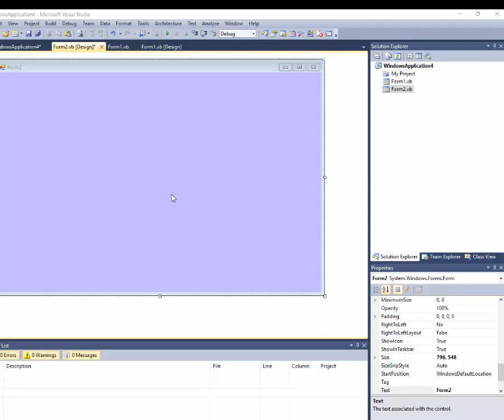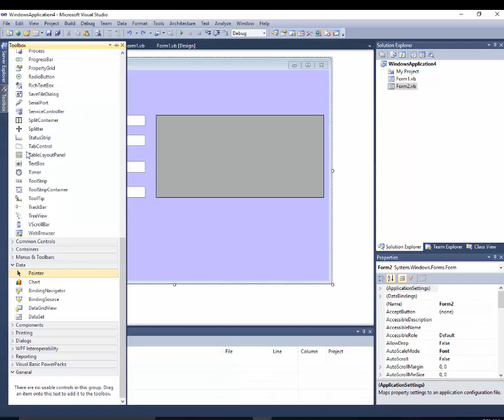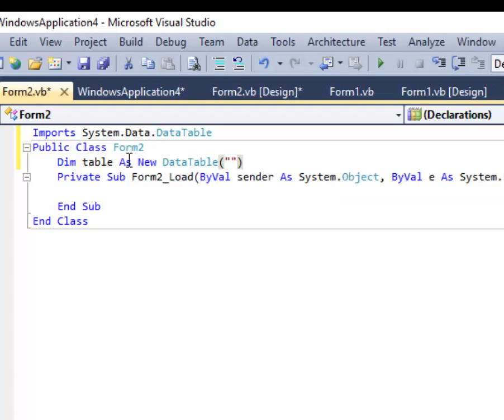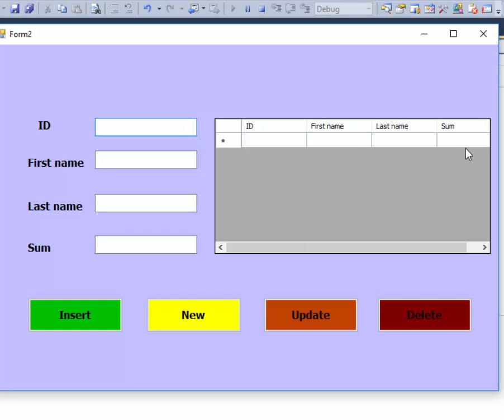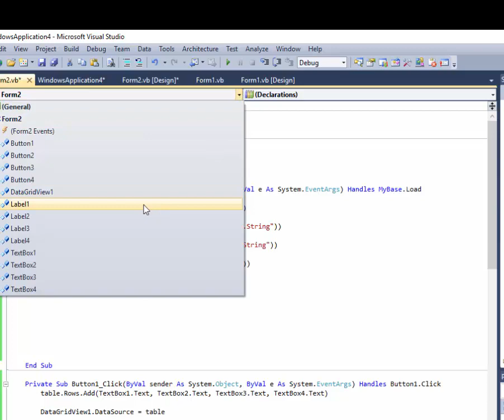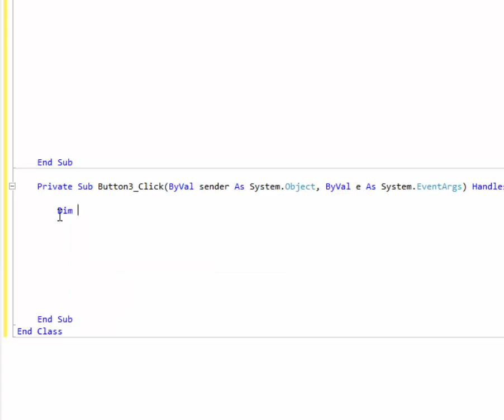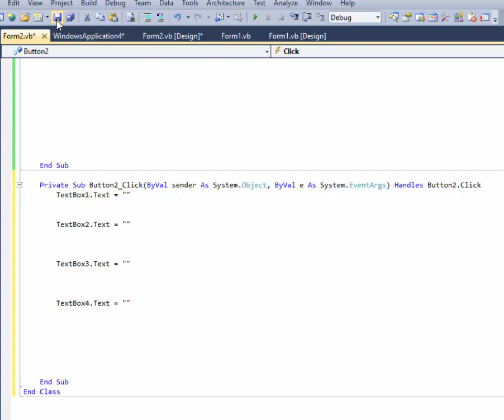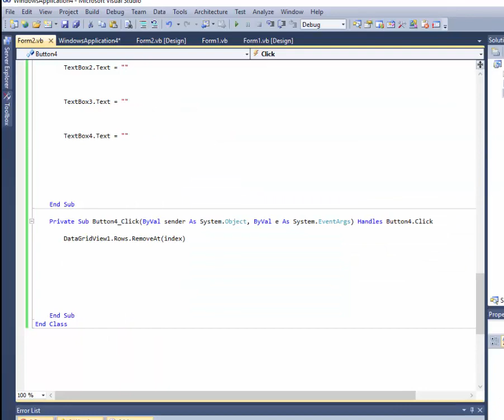Visual Basic.NET: insert, update and delete data in datagridview without using database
Videos VISUALBASIC.NET
Visual Basic.net: how to calculate third column in a datagridview as product of two other columns
VB.net- How to get the selected items in the combobox and show them in a listbox
English Tags:
vb
vb.net
visual basic access
access database
visual basic database
how to connect database to vb.net
how to connect access database to visual studio 2010
how to connect database to visual basic 2010
database connectivity in vb.net
vb.net login using access database
vb.net login form using access database
login form in vb.net with database access
visual studio access database
vb.net connect to database
vb.net connect to access database